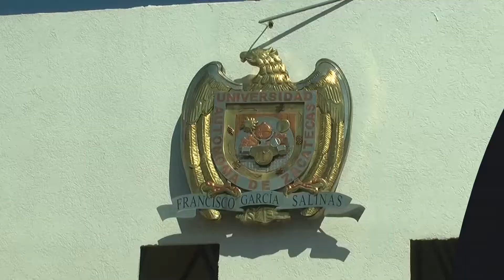Anuncian acciones para elevar condiciones de seguridad a comunidad escolar de la UAZ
Fabiola Torres secretaría general de Gobierno del Estado dio cuenta de cuáles serán las principales acciones que de manera conjunta con las autoridades de la Universidad Autónoma de Zacatecas estarán implementando para brindar mayores condiciones de seguridad a la comunidad estudiantil.
La función estatal manifestó que este tipo de acciones se aplicarán en un futuro también en otras instituciones educativas de la entidad, sobre todo las relacionadas con la prevención del delito